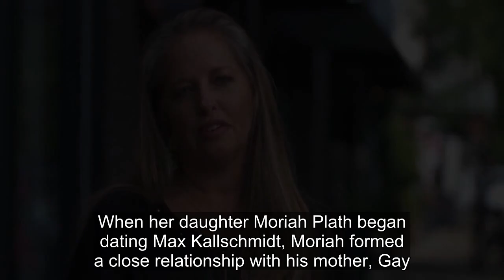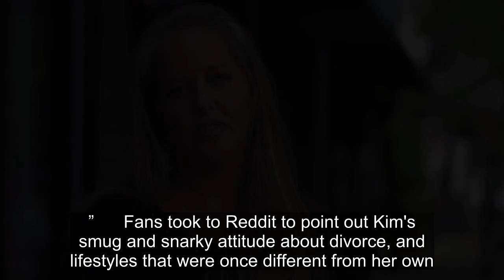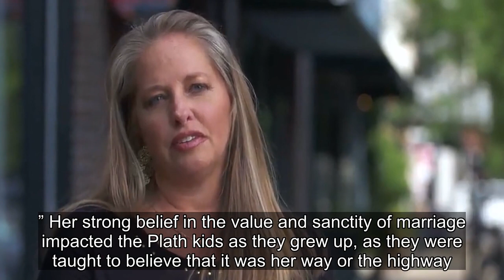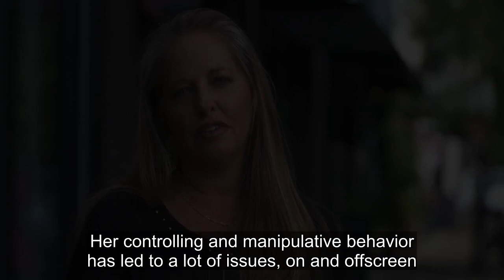Why Welcome To Plathville's Kim's Crack About '1st Husband' Riled Up Fans